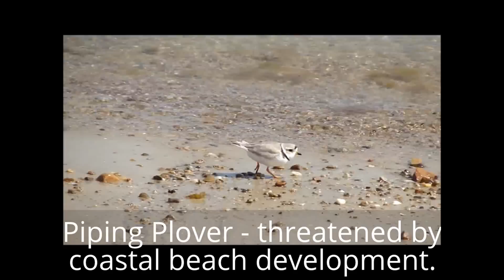Most Endangered Species & Threatened Species: Birds on the Endangered Species List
This video focuses on birds in different parts of the world whose population has grown since they were placed on the endangered species list. You will also see birds that are threatened or are literally at the brink of extinction.

Endangered species are species that the International Union for Conservation of Nature (IUCN) have classified as likely to become extinct. The IUCN Red List of Threatened Species is the most widely known list of endangered and threatened species.

1,102 animals and 1,197 plants were on that list 1998. In 2014 there are 3,079 animals and 2,655 plants on the Red List. More than 40% are the most endangered species and are at risk for extinction.

8 Endangered Birds We Must Never Let Go Extinct
All About Wildlife – Top 10 Endangered Species & Wild Animal Facts
U.S. Fish & Wildlife Service Endangered Species